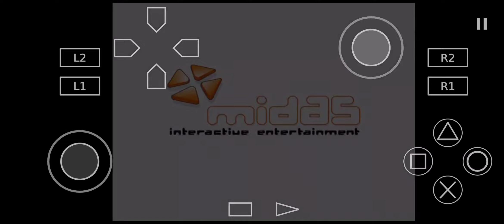Alarm for Cobra 11 | Aethersx2 PS2 Emulator | Android Snapdragon 765G | Gameplay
Game: Alarm for Cobra 11

Snapdragon 765G